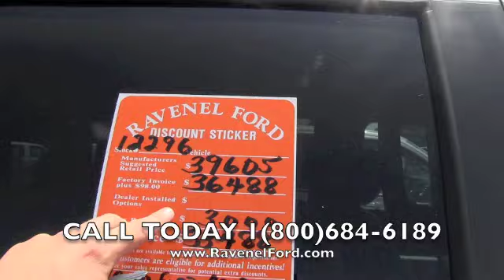2012 Ford F-150 XLT SuperCrew 3.5L EcoBoost Car Videos Review * $98 Over Invoice @ Ravenel Ford SC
Stock # F12296
for more information.

As a small family owned dealership outside of the city with low overhead costs and a desire to make car buying as easy as possible for our customers, we continue to offer all of our new Ford vehicles every day for just $98 over invoice + you get all of the rebates! NO closing costs, NO doc fees or ANY other hidden charges is another way we keep our reputation as The Easiest Place to Buy a Vehicle in the Lowcountry!

Don't like this price? We'd LOVE to order a vehicle to your EXACT specifications and get you the price you want!

for more information and come check out this vehicle in person at Ravenel Ford, located right on Highway 17 South only about 30 minutes from Charleston, Mt. Pleasant or Summerville, SC!

Coming from further away? Ravenel Ford is just over an hour from Beaufort, an hour and a half from Georgetown and just over two hours from Columbia. Even further? Fly right into Charleston International Air Port and have our shuttle pick you up.

for more information.